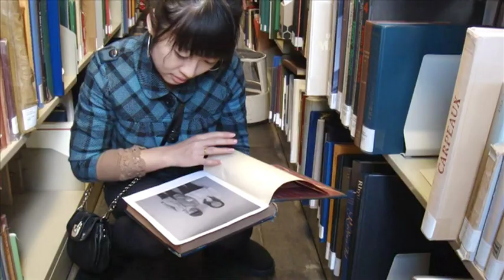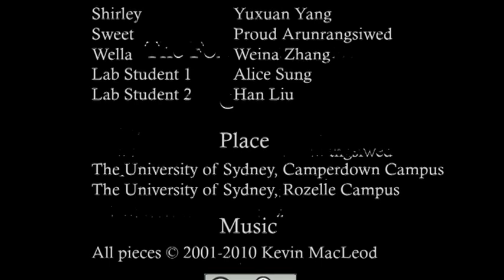The Forbidden Book : The Scariest Movie Ever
Horror movie project by Shirley, Proud Paradox and Wella